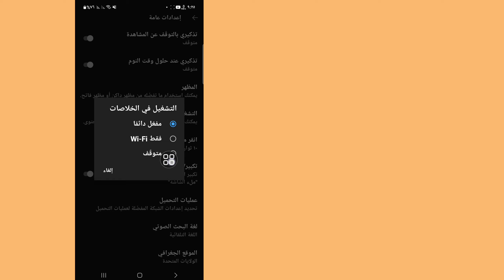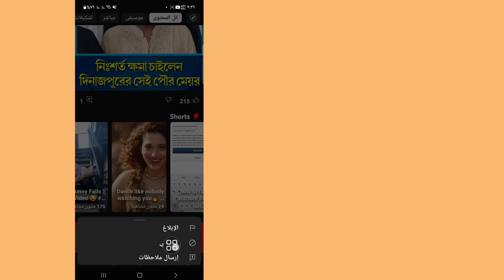كيفية تعطيل يوتيوب شورت | كيفية إيقاف تشغيل السراويل القصيرة على يوتيوب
مرحبا اصدقائي مرحبا بكم مرة أخرى في قناتي.  في هذا الفيديو سأريكم (كيفية إيقاف تشغيل الفيديوهات القصيرة على اليوتيوب).  شاهد الفيديو حتى النهاية للتعرف على الإجراء الكامل.

  شكرا للجميع على المشاهدة.  اذا هذا

  💛يرجى المشاركة مع صديقك

  👉 استفسارات أخرى ذات صلة:

  كيفية تعطيل يوتيوب القصيرة
  كيفية تعطيل يوتيوب شورت بشكل دائم
  كيفية تعطيل علامة التبويب شورتات يوتيوب
  كيفية تعطيل الفيديوهات القصيرة على اليوتيوب
  كيفية إزالة السراويل القصيرة من يوتيوب
  تعطيل يوتيوب السراويل
  كيفية إزالة السراويل يوتيوب
  إزالة السراويل يوتيوب
  كيفية تعطيل يوتيوب شورت للايفون
  كيفية تعطيل يوتيوب شورت إلى الأبد
  الكلمة الرئيسية
  كيفية إيقاف تشغيل السراويل القصيرة على يوتيوب
  إزالة السراويل يوتيوب
  السراويل القصيرة
  تعطيل يوتيوب السراويل
  كيفية إيقاف تشغيل شورتات اليوتيوب